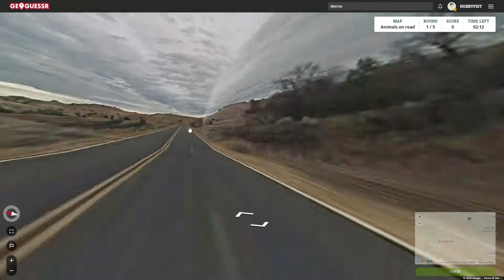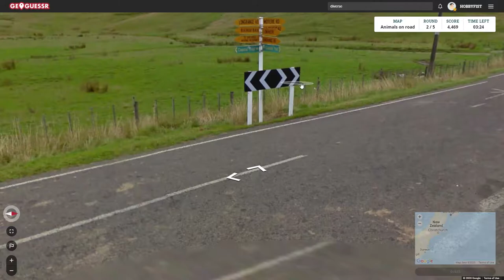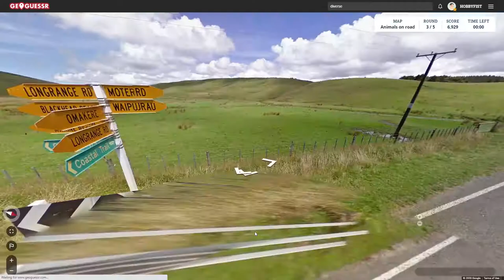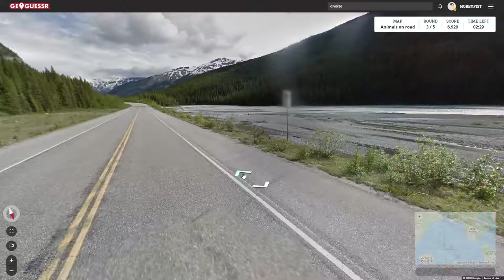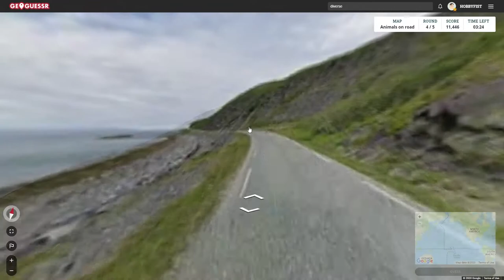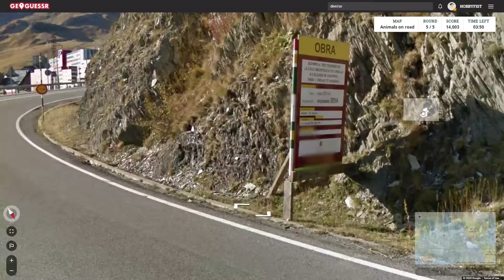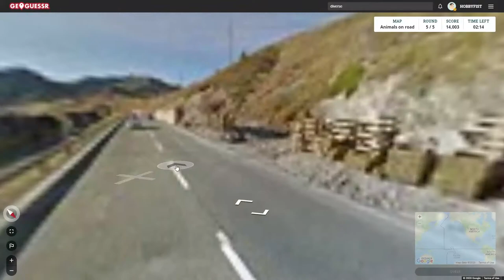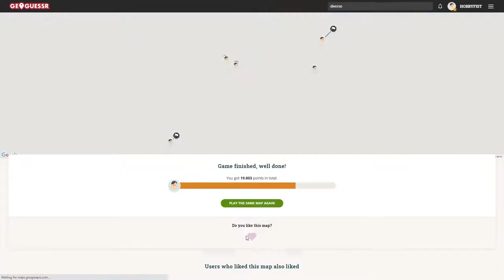Hobbyfist Geoguessr- [Part 393] Laminals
Taking over.